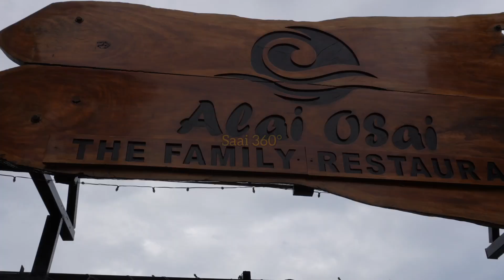Alai Osai Seafood Restaurant in chennai ECR | Hook & Cook | Sholinganallur Ecr link road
This video is about the Alai osai restaurant which is one of the best for Seafood items

Shop located in chennai sholinganallur- ECR link road